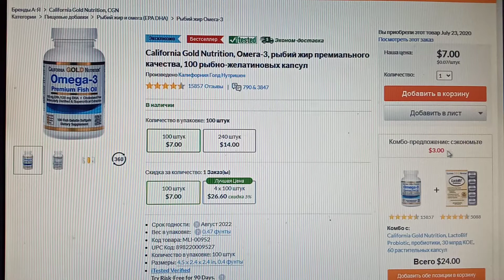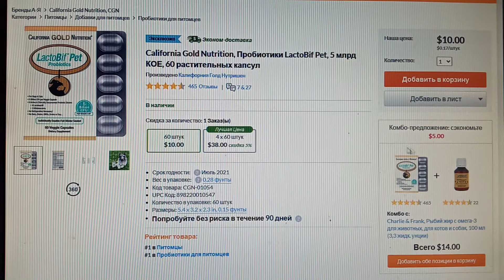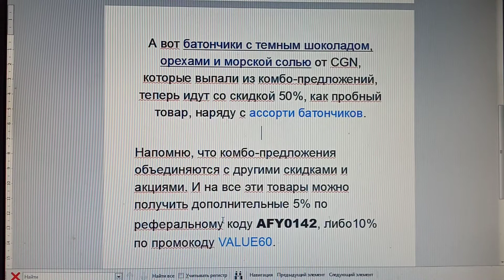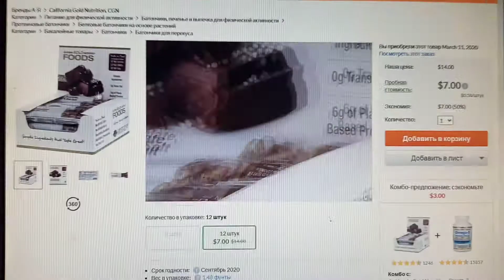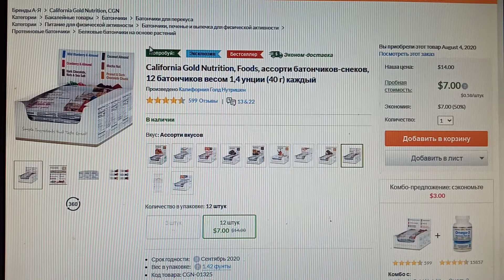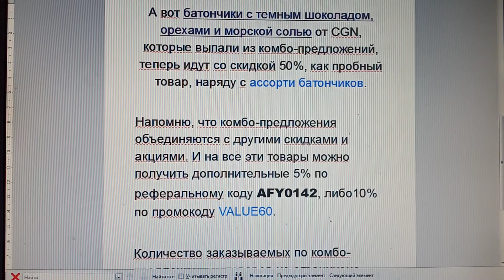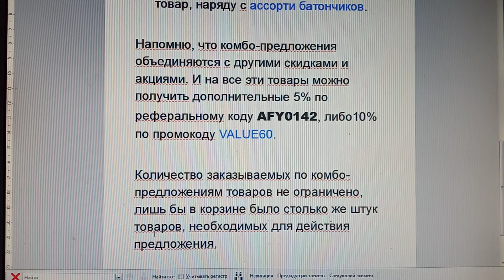iHerb. Новые комбо-предложения с 12 августа 2020 года.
iHerb. Новые комбо-предложения, действующие с 12 августа 2020 года.